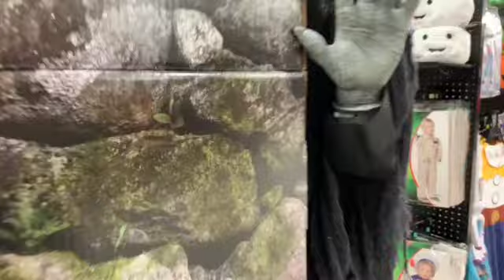SPIRIT HALLOWEEN inside ABANDONED Toys R Us 🎃 Halloween Animatronics | Halloween Decorations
Hey 👋🏽 Guys!

We took the kids to the Spirit Halloween store in an abandoned Toys R Us!

Products I Use:
📷 Camera: Canon M50
💻 Computer: MacBook Pro
⭐️ Editing Software: iMovie

FREE VIBES : Song 👉🏽 Scary Halloween Music